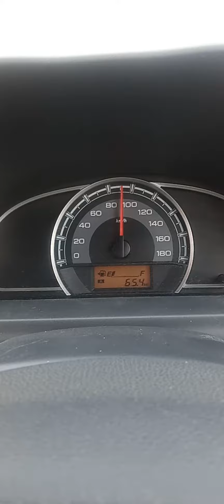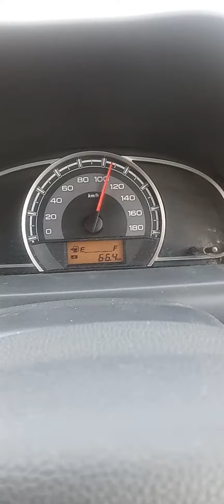GT Rode 130 km🚘car speed racing time#GTrode#haeway#rode#bhardwaj#BharatjodoYatra#carroderace#carrace